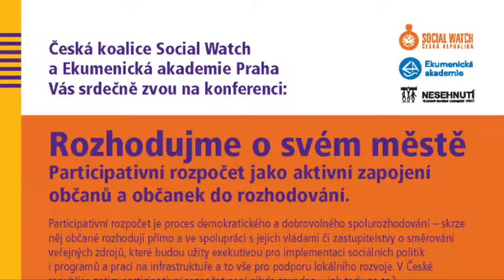Rozhodujme o svém městě Principy a možnosti participativního rozpočtu (Debata)